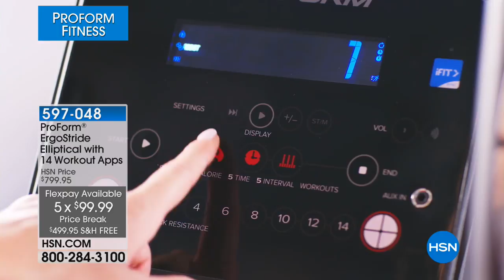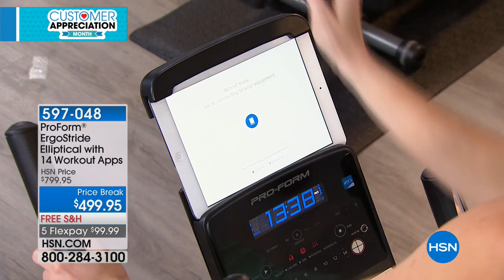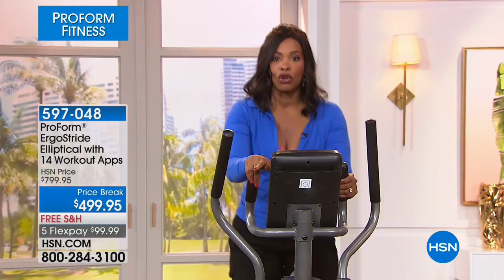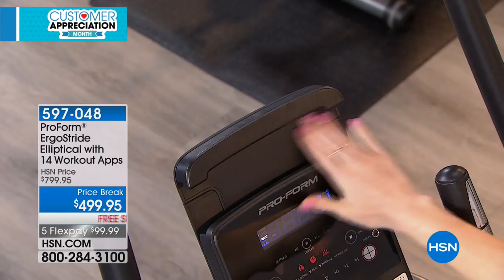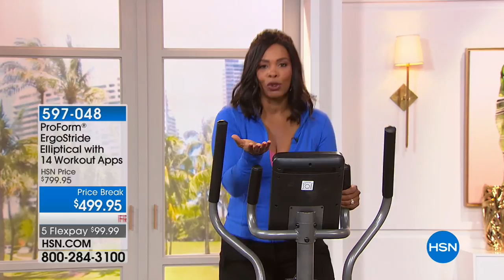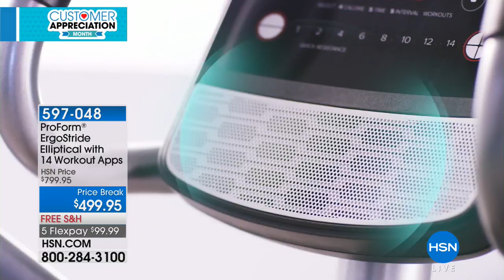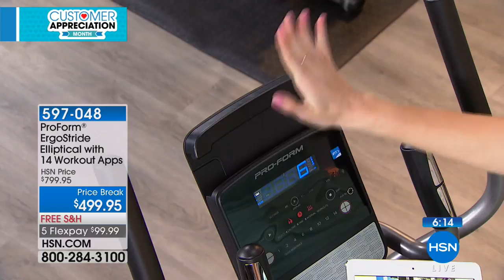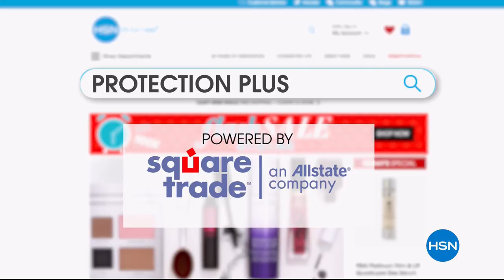HSN | ProForm Fitness 04.01.2018 - 01 AM